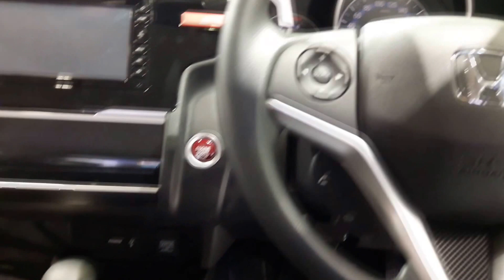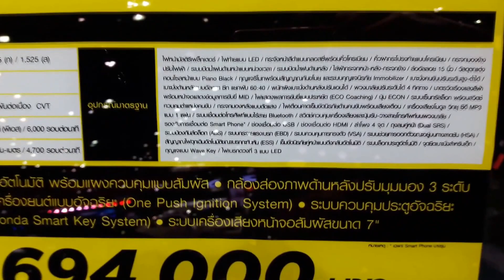Honda Jazz 1.5 V+ CVT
Honda Jazz 1.5 V+ A/T  ราคา 694,000.

* ระบบปรับอากาศอัตโนมัติ พร้อมแผงควบคุมแบบสัมผัส
* ระบบเครื่องเสียงหน้าจอสัมผัสขนาด 7″ แบบ Advanced Touch
* สวิตซ์ควบคุมเครื่องเสียงและปุ่มรับ-วางสายโทรศัพท์บนพวงมาลัย
* รองรับระบบการสั่งงานด้วยเสียง Siri (สำหรับ iPhone 4 S ขึ้นไป)
* รองรับการเชื่อมต่อ Smart Phone (เฉพาะสมาร์ทโฟนบางรุ่น)
* ช่องเชื่อมต่อ USB 2 ตำแหน่ง
* ช่องเชื่อมต่อ HDMI
* ไม่มี ช่อง Aux
* กล้องส่องภาพด้านหลังปรับมุมมอง 3 ระดับ